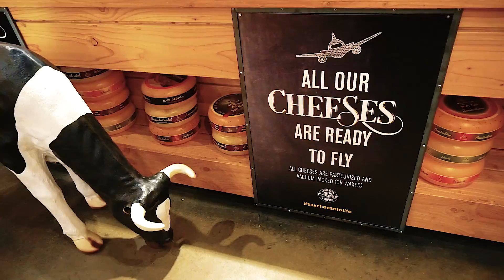AMSTERDAM VLOG 2016 Centro storico e problemi di parcheggio Day1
La mia prima volta ad Amsterdam.  Vlog di Viaggio cominciato malissimo! Problemi di parcheggio e centro storico

LAVORA CON ME
☕ Fissa la tua Call Conoscitiva

ENTRA NELLA MIA COMMUNITY
☕ Scopri Cambiaprospettiva TRAINING
Area Riservata + Live Mensili + Chat + Guide

☼ Chi sono:
Mi chiamo Sara Valsania sono la matita nelle mani dei professionisti e business con l’anima per creare un brand personale di alto impatto.

Offro percorsi 1:1 altamente personalizzati perché credo nell'unicità dell’individuo. Tramite ore di mentoring aiuto i professionisti a fare chiarezza di pensiero per ottenere organizzazione nell’agire così da andare online no stress. Ho un approccio unconventional che si basa sul cambiaprospettiva ovvero
✓ personal business model
✓ strategia di personal branding
✓ allenamento al mindset imprenditoriale

Amo il mio lavoro perché mi permette di evolvermi come individuo e professionista.